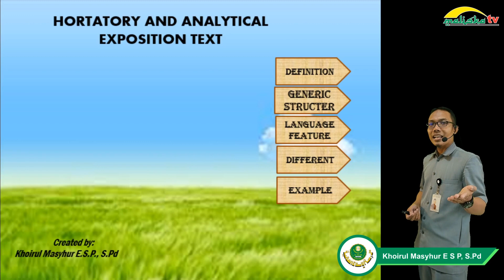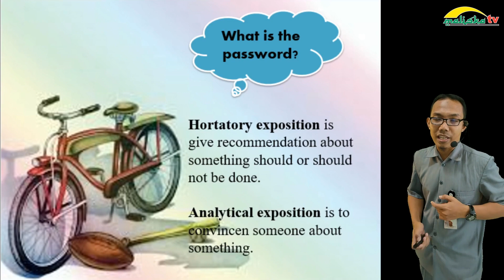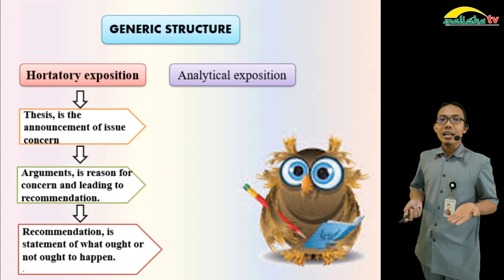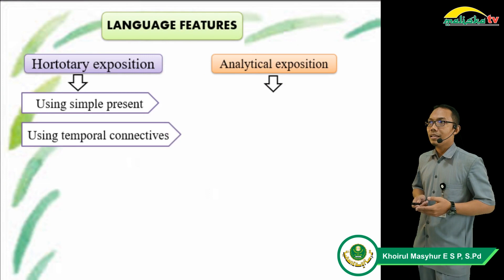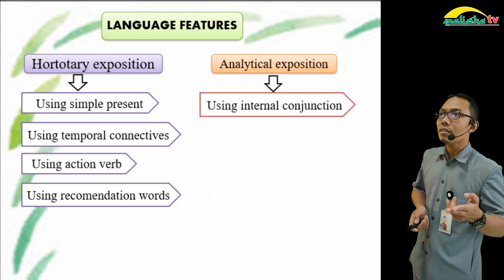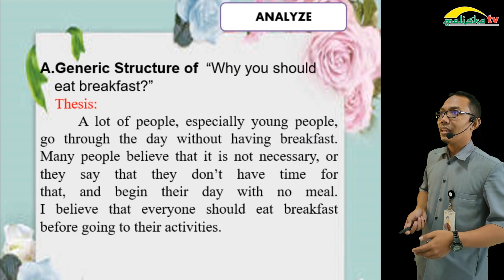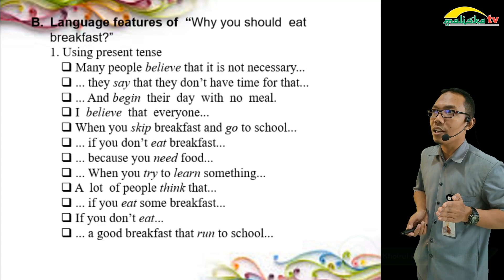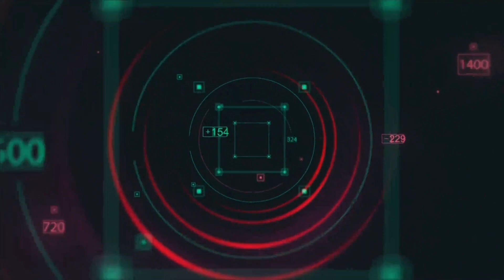SASTRA INGGRIS KELAS 11 Hortatory and Analytical Exposition Text